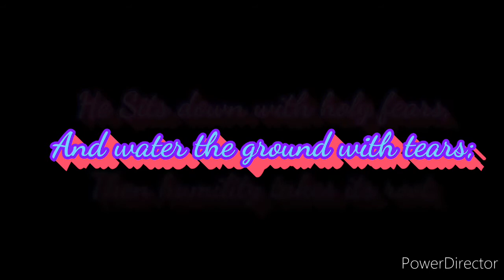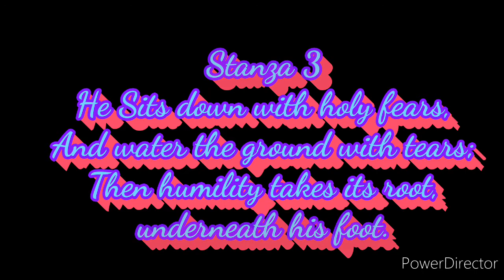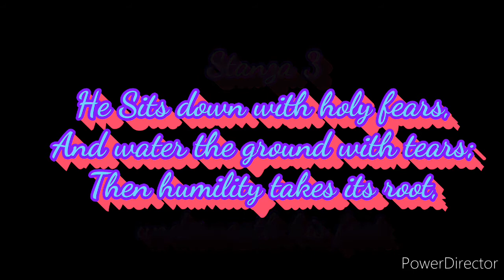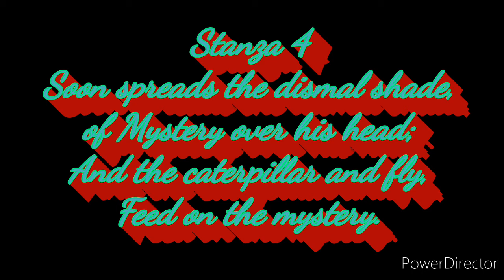Class 12th English Lit Human Abstract